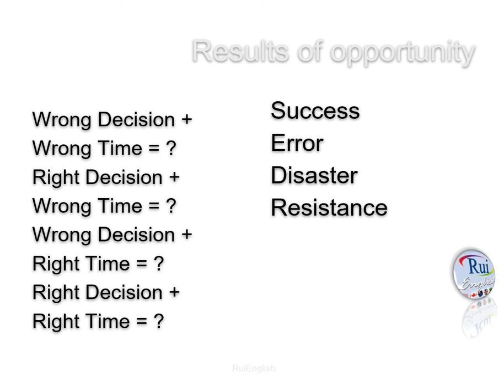Aula de inglês: Decision Making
🔘RuiEnglish Lec: Decision Making